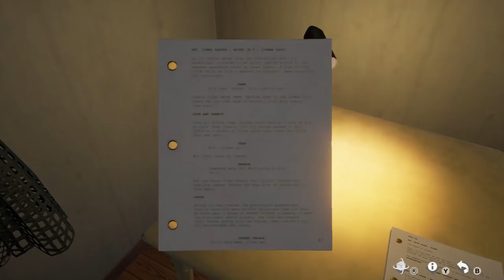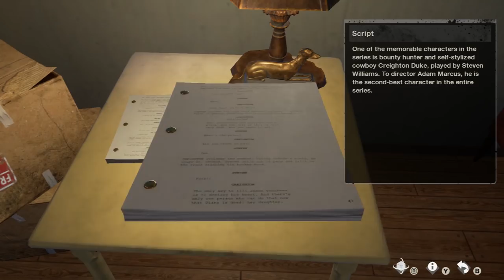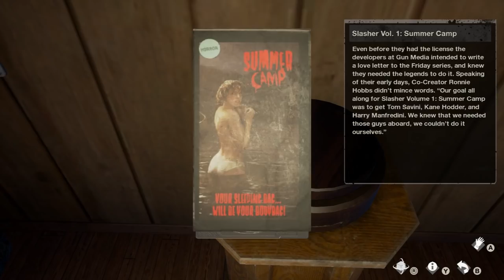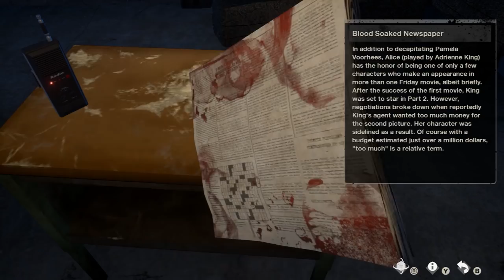Friday the 13th Virtual Cabin 2/4 - Rätsel und Jason-Ausstellung [Deutsch/German Lets Play]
Part 2/4
Nun sind wir kein stiller Beobachter mehr. Wir können Items in unser Inventar packen und damit knifflige Rätsel lösen. Dafür bekommen wir seltsame Sticker und später den Zugang zum Keller. Oder besser gesagt: Zur Jason-Austellung.